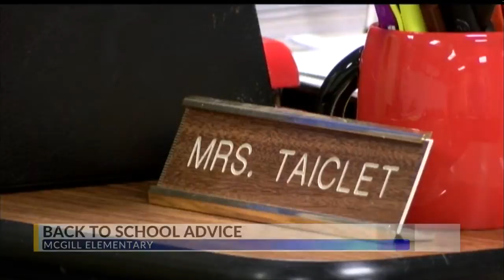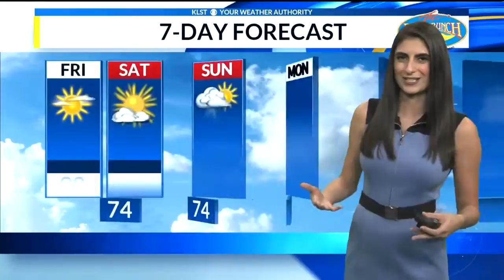CVTM Update (August 17, 2018)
In your Friday morning update, get the details on a assault sentencing, plus a special transfer agreement between the NSA and ASU and teacher advice. Plus Taban has your updated Friday forecast.